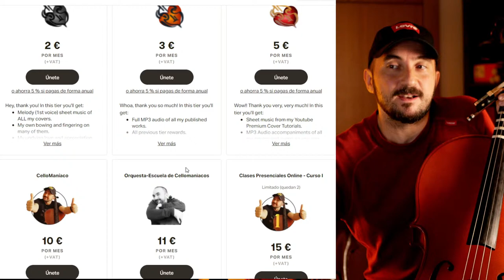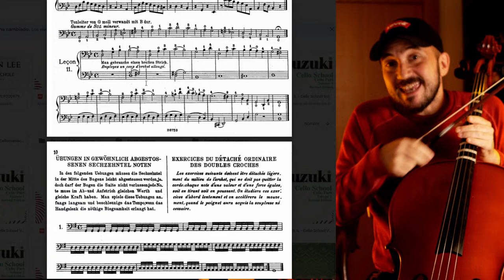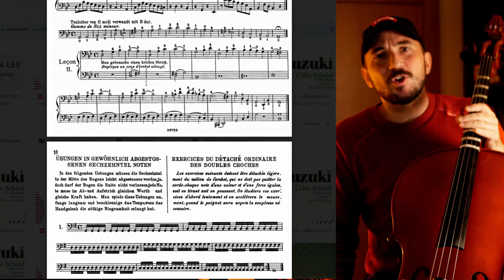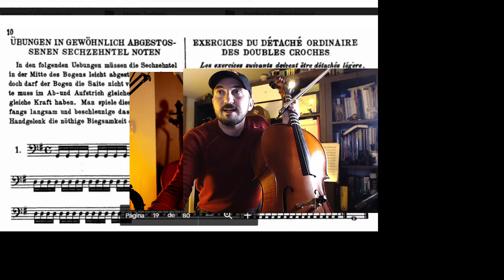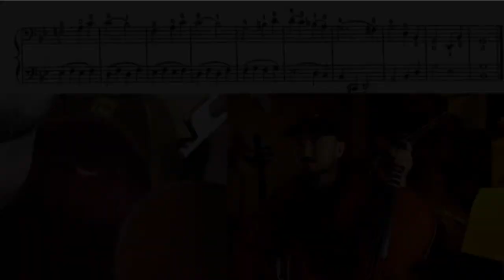🎻 Estudio 11 | Método Sebastian Lee - Opus 30 | + Acompañamiento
► 11ª Lección de SEBASTIAN LEE para VIOLONCHELO ¡Explicada al detalle! 🎶💥
🎁 Aprende violonchelo estudiando a mi lado con:
- 1 clase a la semana en directo conmigo.
- Tu carpeta personal para subir tus consultas y tareas.
- Acceso a decenas de clases magistrales y obras emblemáticas.
- ¡Estudiarás conmigo clase a clase!

🎁 ¡AUDIO DE ACOMPAÑAMIENTO DE LA LECCIÓN!

🎁 Si te gusta mi proyecto, te resultan útiles mis clases, aprendes y progresas y quieres ayudarme a seguir creando vídeos y cursos que hagan llegar la enseñanza GRATUITA del violonchelo a cualquier lugar del mundo de una forma pedagógica, divertida, didáctica y organizada, puedes darme tu apoyo con distintos niveles de patrocinio, cada uno con distintas ventajas como acceso a mis partituras personales con mis arcos y digitaciones o conseguir el audio en MP3 de los acompañamientos de cada obra que publique, entre otras ventajas exclusivas.

¿Te animas?